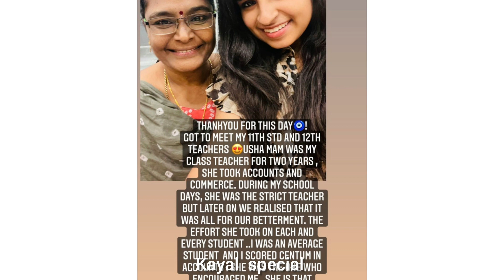Sivaangi Celebrating 🥳 Teachers Dayl Teachers Day Special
Sivaangi Celebrating 🥳 Teachers Dayl